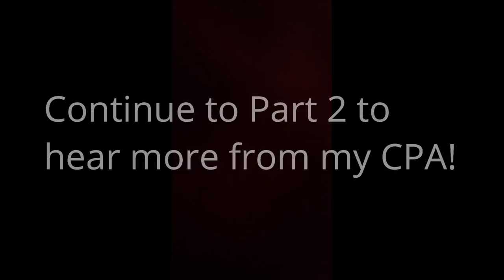Interview w/ my Certified Public Accountant (CPA) Part 1 of 2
Real Estate Investing is a team sport.  Every real estate investor MUST have a competent CPA on their team.  After years of asking, I finally convinced my Certified Public Accountant(CPA) to do an interview with me about taxes for real estate investors and Entrepreneurs.  Shantel has been a CPA since 2004 and is well versed in the real estate investing world.  If you own rental property OR if you’re doing flips, I highly suggest having a CPA that knows the real estate strategies to get you all the tax savings the IRS will legally allow.  We owe it to our families to only pay the minimum amount of taxes the IRS requires.  Today we took about an hour to go over
-Deductions
-Write offs
-Depreciation
-Tax brackets
-Income
-Expenses
-Profit
-Loss
-Capital gains
And a bunch more stuff that I think ALL real estate investors need to know when preparing your taxes.  I hope and pray you’re not doing your own taxes, it’s kind of like why a lawyer doesn’t want to represent himself in court.  Your eyes are simply not going to see all the details in your own life because of the emotions attached.  Watch, learn and go out to deploy these tax savings in your life!